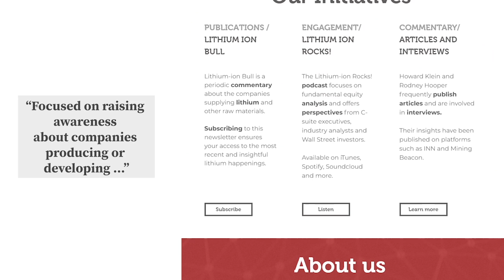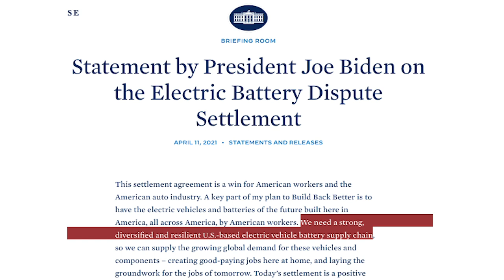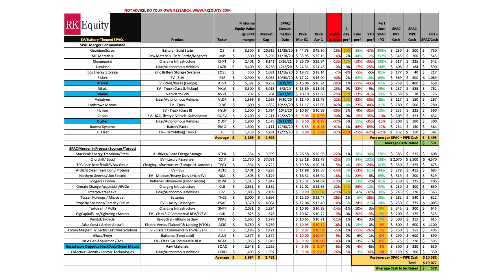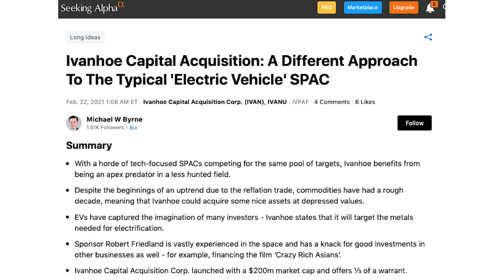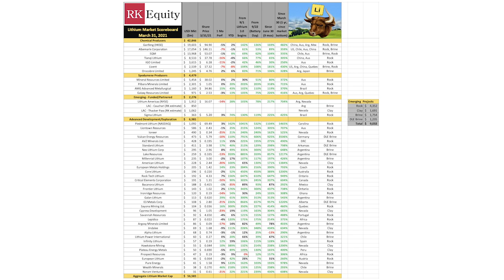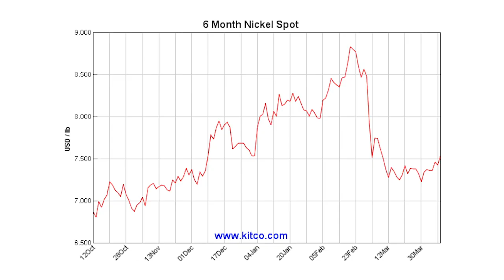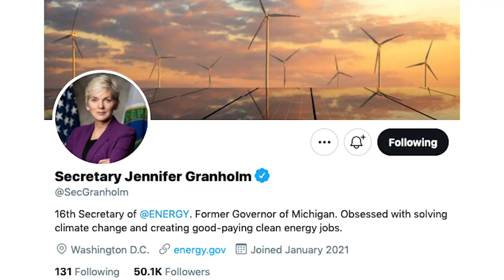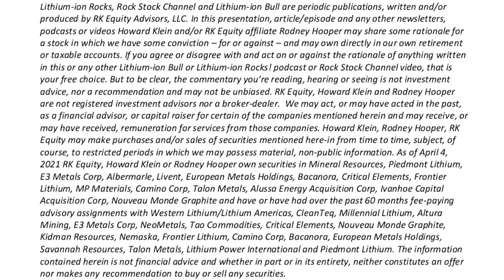Shovels & (stock) Picks: EV Battery Materials Q1 '21 Scoreboards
Each month RK Equity prepares equity "scoreboards" for Lithium, Nickel, Graphite as well as SPACs focused on the electric vehicle, battery and energy storage thematic.

In this video Howard Klein summarizes his latest Lithium-ion Bull Issue: 69.420 - The Sleeping Giant Awakes - running through recent news and how the stellar January/February rally in both the EV/Battery and "Shovels & Picks" metals as the Build Back Better Biden Administration took office, paused in March amidst rising interest rates.

RK Equity is an advisory firm run by Howard Klein and Rodney Hooper. We are exclusively focused on raising awareness about companies producing or developing the next generation critical raw materials that are powering Tesla’s EV Battery Energy Transition, including lithium, nickel, graphite, rare earths and other technology metals. We also track the growing number of EV Battery themed stocks going public through Special Purpose Acquisition Companies. Our clients include developers of greenfield raw materials projects as well as large strategic investors, and investment managers seeking to allocate capital to this rapidly growing sector. Rodney and Howard are not financial advisors or broker dealers and nothing you hear in this video is investment advice. Please do your own research and read the disclaimer at the end of this video or on our website.